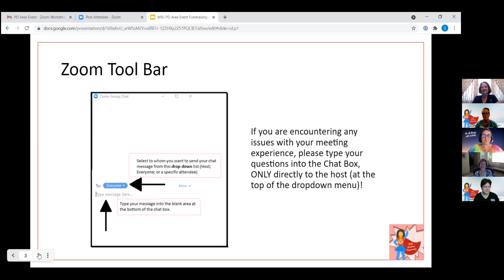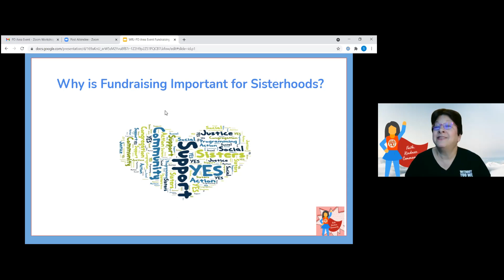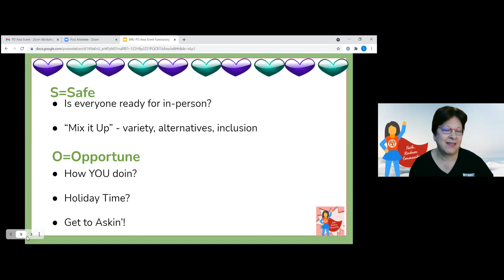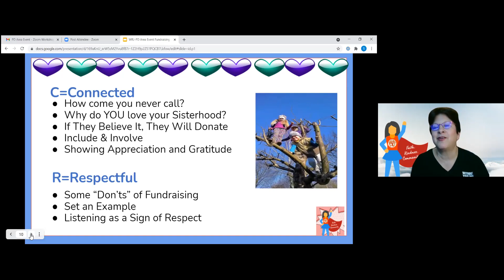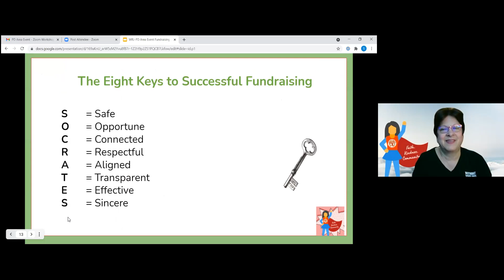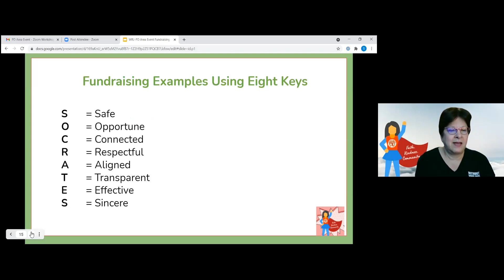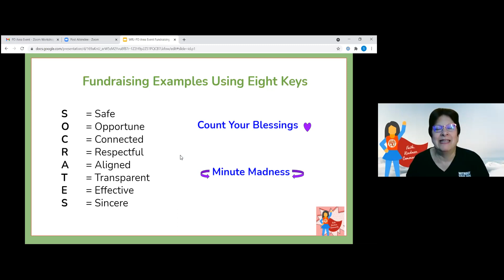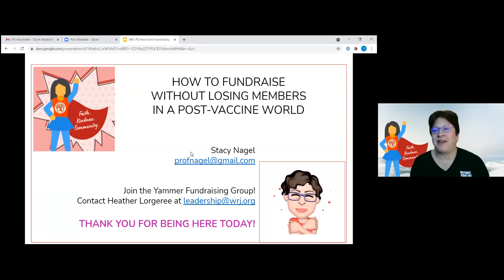Workshop: Fundraising Without Losing Members in a Post Covid World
Presented by  Stacy Nagel, WRJ PD VP of  Membership